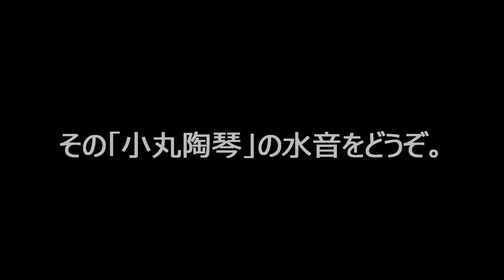【大器の器Ch】#48_170512 「小丸陶琴製造現場」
これが製造現場です。
水琴窟です。
乾燥させます。

詳しいブログの内容はこちら。